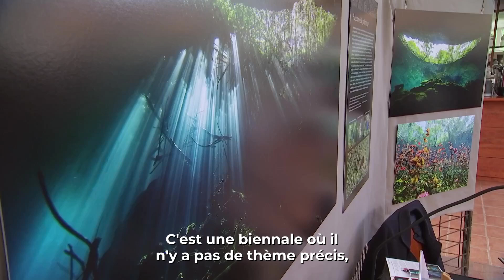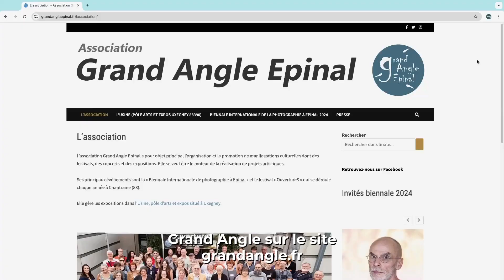Talents Vosgiens - Association Grand Angle Épinal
Le Crédit Agricole Alsace Vosges, à travers sa Fondation d’entreprise, a soutenu l'association Grand Angle pour sa Biennale Internationale de la photographie à Épinal en septembre dernier.

L’association organise de nombreuses activités culturelles et gère l’Usine d’Uxegney, pôle d’exposition. Attaché à la valorisation du Patrimoine et de la Culture, à travers ce soutien le Crédit Agricole Alsace Vosges, contribue à impulser un nouvel élan culturel dans le département des Vosges
Redécouvrez la Biennale à travers l’épisode de Talents Vosgiens, émission réalisée en partenariat avec VosgesTV